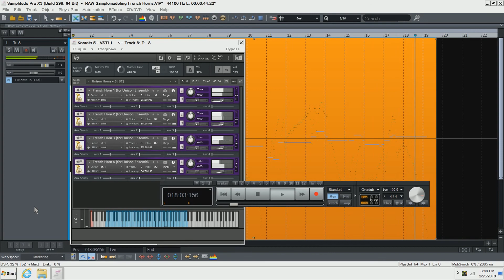Raw Samplemodeling French Horns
Samplemodeling Unison Multi French Horns unedited.